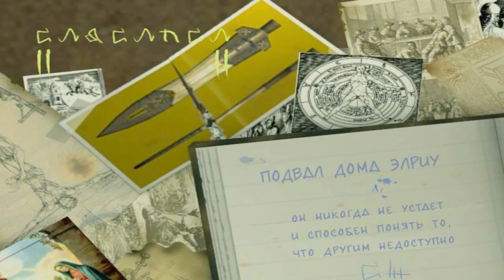Constantine 03 прохождение walkthrough